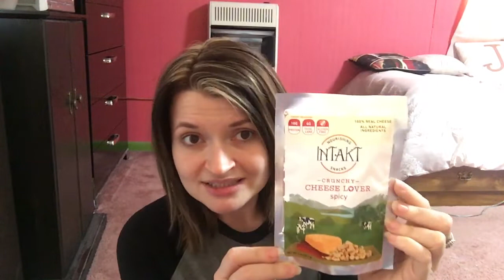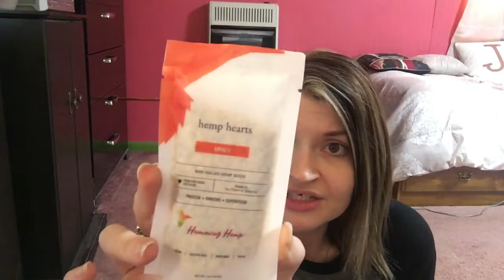April 2019 Keto Krate review and unboxing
My name is Jess! Follow along with my weight loss journey. I started in April of 2016 and had weight loss surgery in August of 2016. I have been keto since December 26th 2016.
Highest Weight 285.0
Surgery Weight 255.4
Currently mantaining between 144-149

More info on me and some ways to save money below!

Click here to order a Keto Krate under me! You can get a one time box OR a subscription – I personally get one every single month and will be posting unboxing videos here

Sign up for ebates under me! It is 100% free. All you do is click the link below, and sign up for an account. Then say you want to buy something from amazon. You will go to Ebates first, then type "amazon" in the search and it will take you to amazon website as normal. You shop. then you get a little bit of money back on things you were gonna buy anyway!